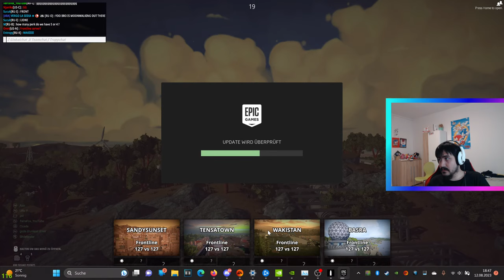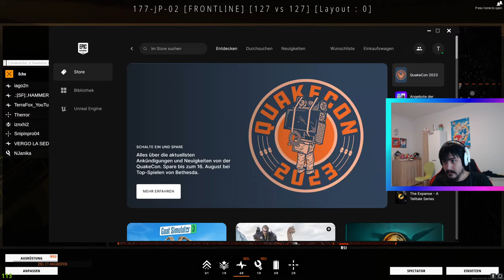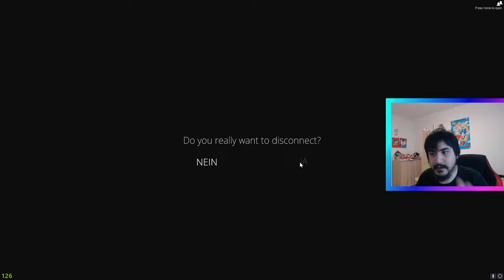Livestream von TerraChannel / TerraFox Plays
►––– Links –––◄